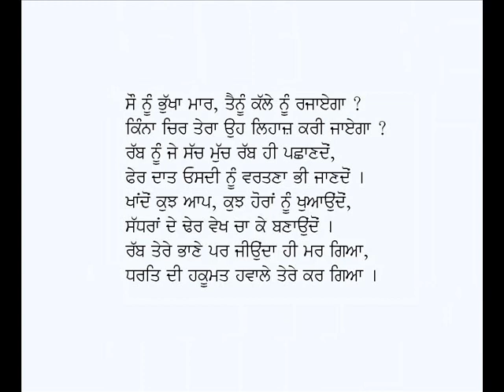Pet De Pujariya-Lala Dhani Ram Chatrik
Punjabi Kavita: Pet De Pujariya
Poet: Lala Dhani Ram Chatrik
Voice: Karamjit Singh Gathwala